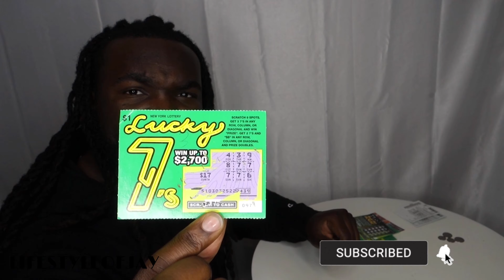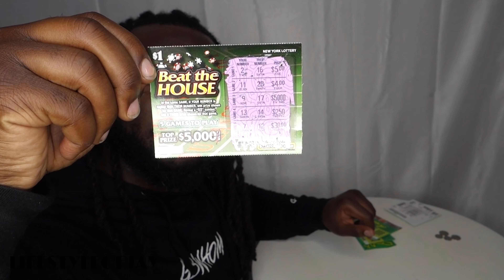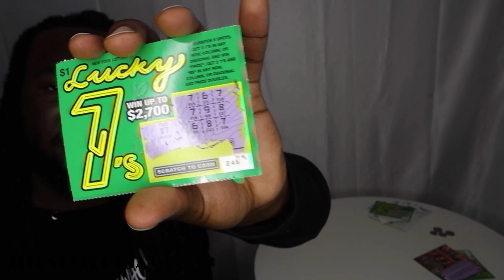Scratch off tickets, scratch off tickets big win!!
On this weeks episode of LifeStyleOfJay  were playing scratch off called lucky 7. I'm going to tell you how I won "1,400" and will being showing you the store I got it from and how easy it is, you can do it too.